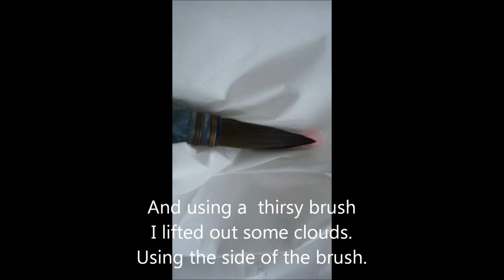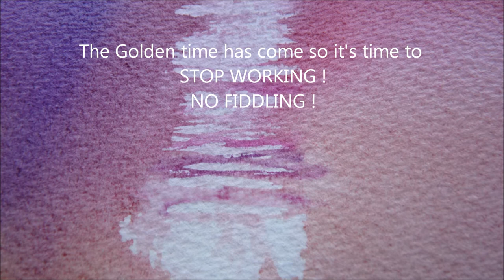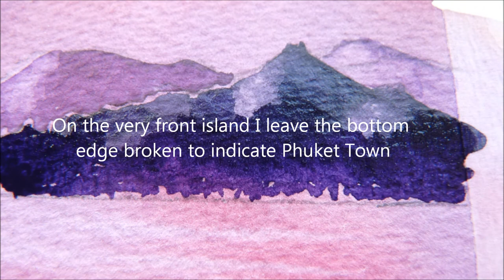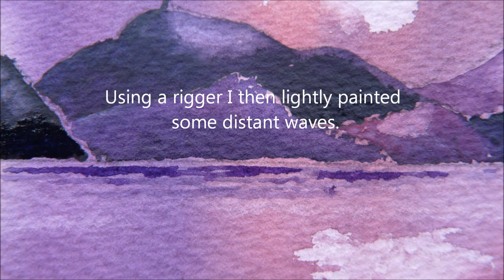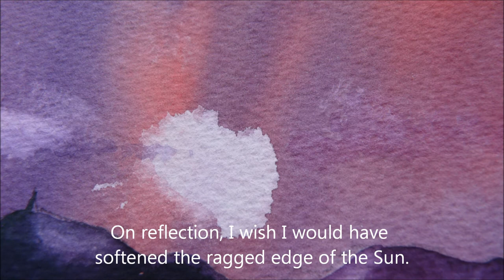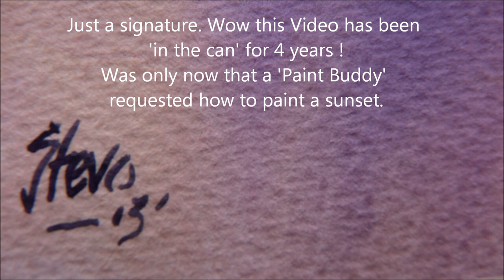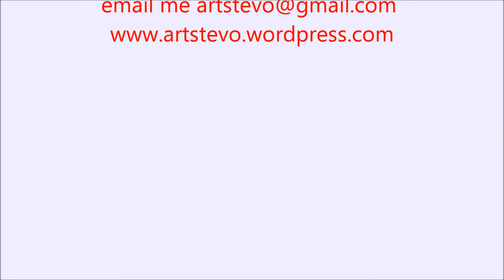How to paint a sunset in Watercolour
Though without commentary Martin takes you through steps to paint a beautiful Sunset in Watercolour. Join his new facebook group called 'Paint Buddy' to get personal feedback and tips during your own watercolour journey. Watch out too for his Live Streams starting in October.